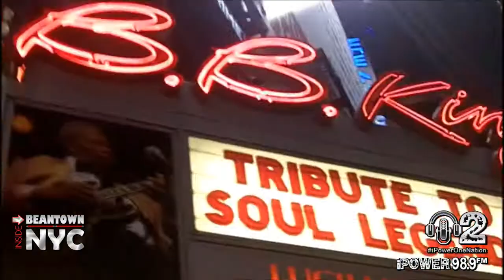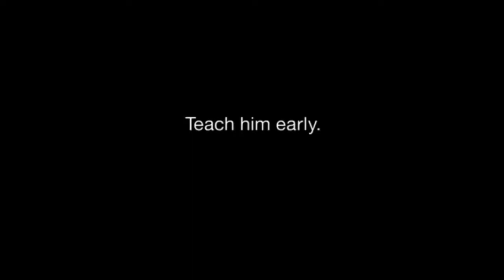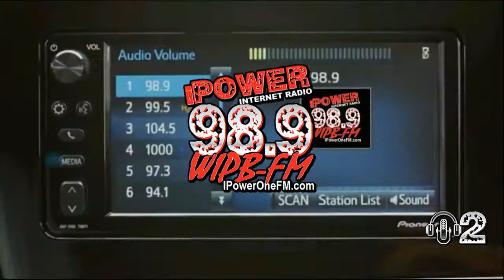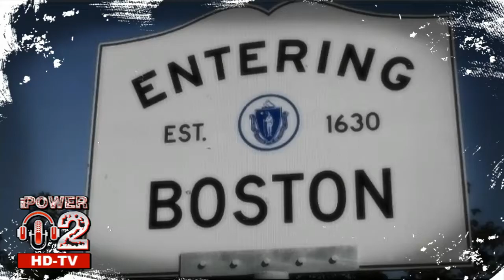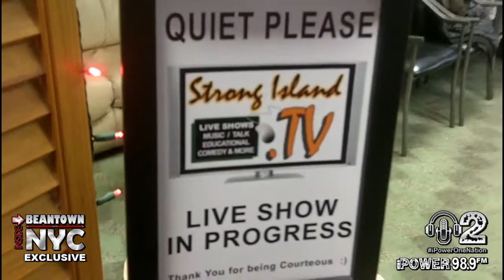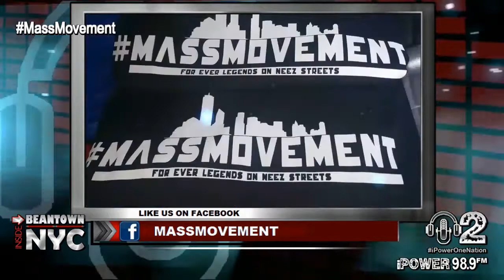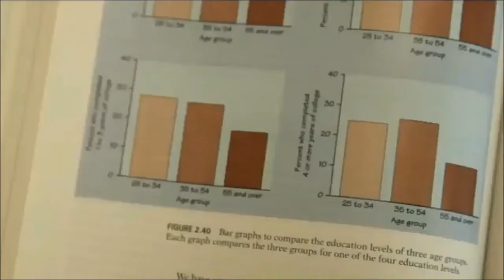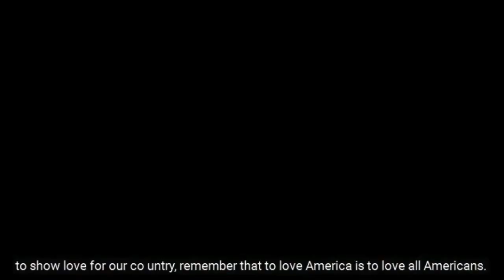Inside Beantown NYC EP.1 - Mass Movement 11.20.2016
Inside Beantown NYC - The first episode featuring Mass Movement. The local music organization from Boston, Massachusetts featuring Hip-Hop and R&B and community organizers. iPower One / iP2HD took a trip with the Mass Movement Crew to record the first episode in New York City featuring Seven Sinz, Pretty Poisson, Dro Casso and Guy Legacy.
Pluse Neo-Soul R&B Artists, Eve Soto & (Group) Smoove Impact.